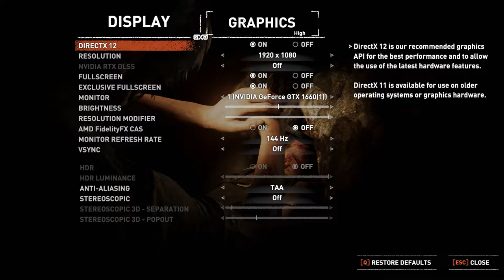Shadow of the Tomb Raider GTX 1660 - i7 3770